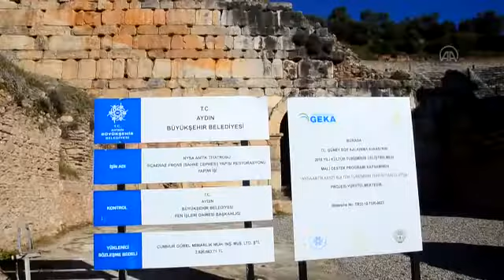Nysa Antik Kenti tiyatrosunda, ilk etap restorasyon çalışması tamamlandı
Aydın'ın Sultanhisar ilçesindeki Nysa Antik Kenti'nde bulunan tiyatro alanında, 2019'da başlatılan restorasyon çalışmalarında ilk etap çalışmaları sona erdi.
Kazı Başkanı Doç. Dr. Serdar Hakan Öztaner, antik kentte gazetecilere yaptığı açıklamada, 1800 yıl önce inşa edilmiş tiyatro binasının daha sonra meydana gelen depremlerde yıkıldığını belirtti.